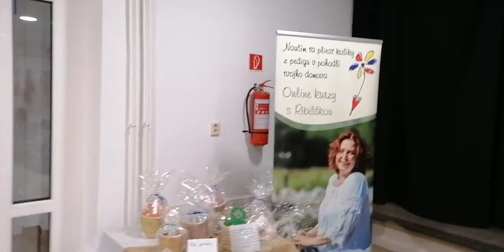Pletenie košíkov z pedigu s Ribišškou | 🇸🇰 🇨🇿 druhá z 10 najčastejších otázok: kde kupim pedig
Vo videu nájdete informácie, kde si kúpite pedig